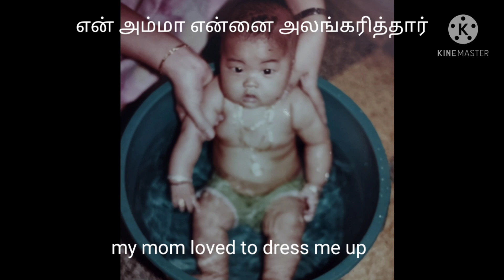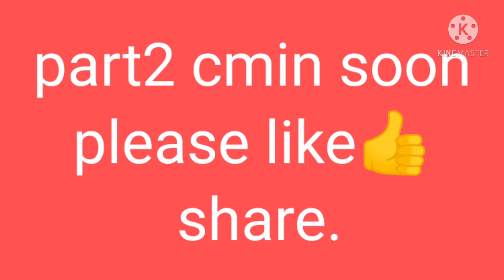குழந்தை பருவ நினைவுகள் பகுதி 1 childhood Memories Part1